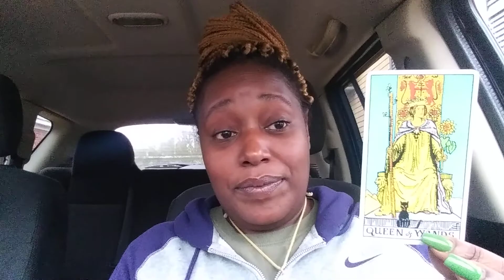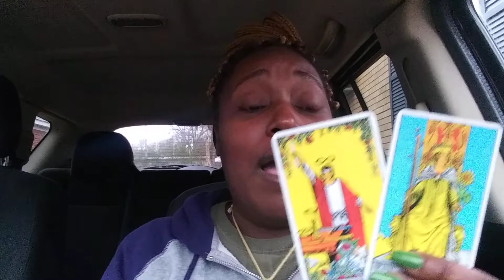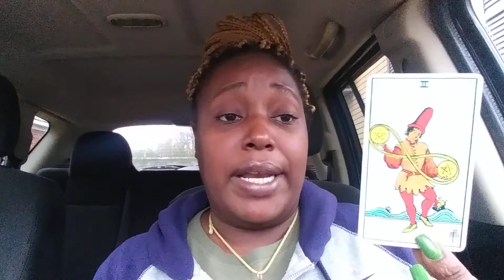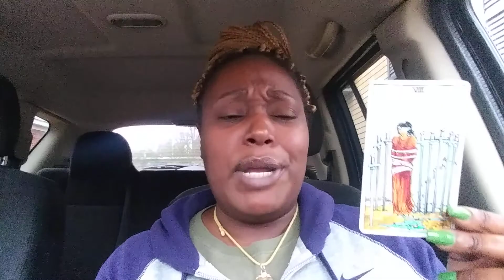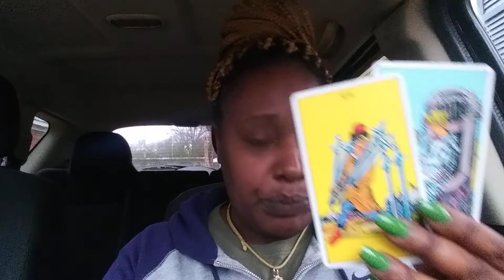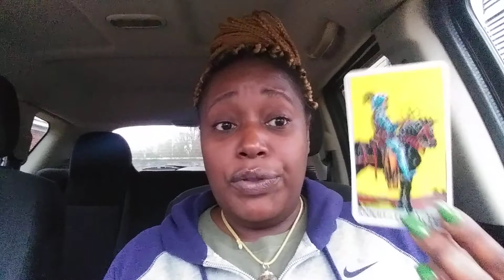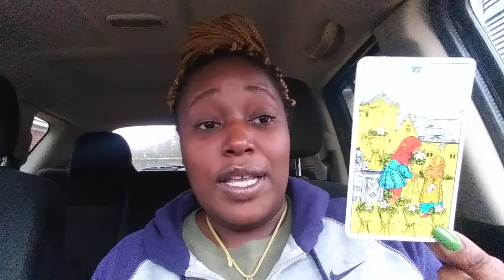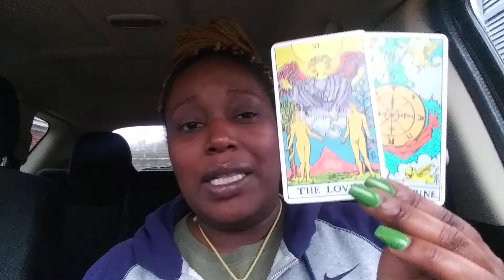ENTANGLEMENT EP. 1 😑😂🤔💔🤷🏽